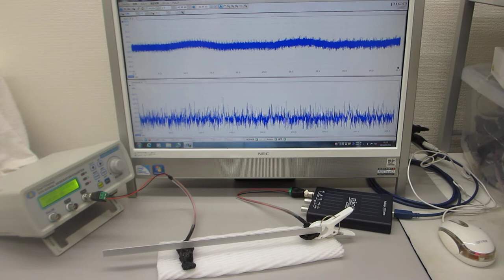超音波プローブの発振制御による表面検査技術（超音波システム研究所）